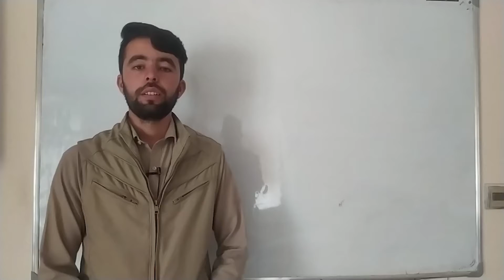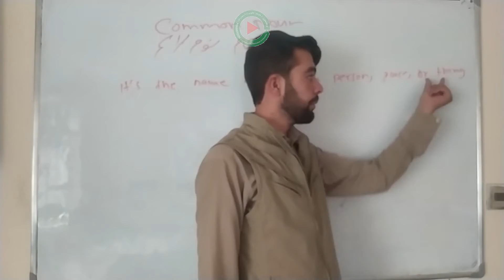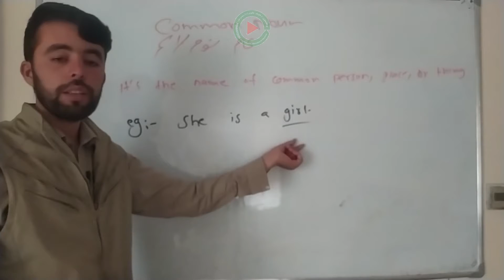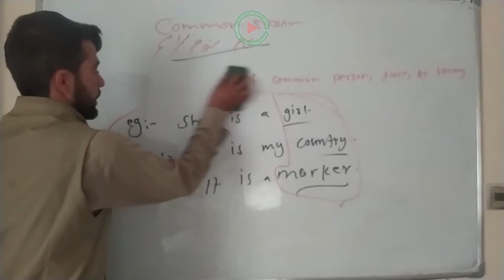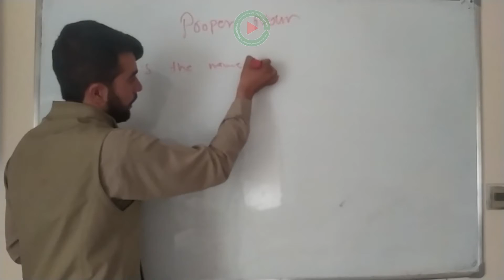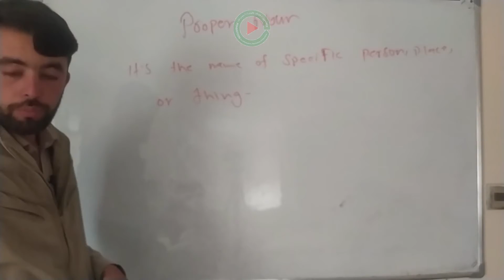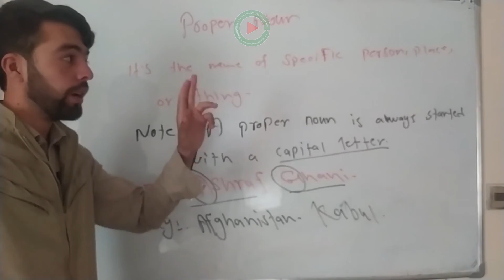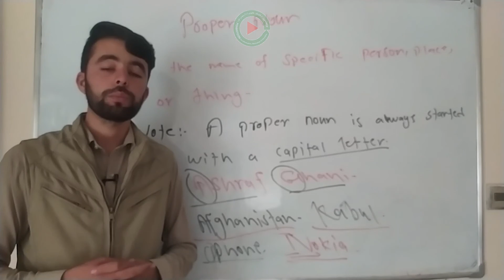English Grammar _ Common Noun for Afghan Learners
A common noun is the general, non-specific term for a person, place, thing, or idea. Usually, common nouns are not capitalized unless they begin a sentence. In this example, stage, sleep, repeat, times, and night are all general common nouns.